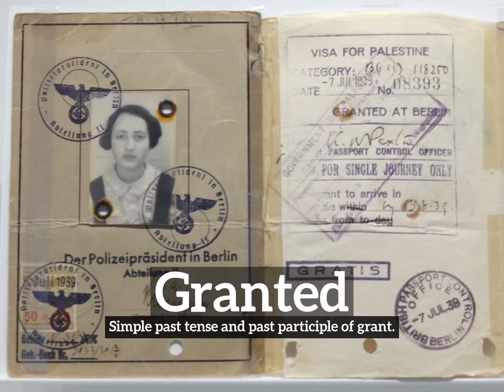What is Granted? | How Does Granted Look? | How to Say Granted in English?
Learn how to pronounce granted with Imago Spectrum.

Imago Spectrum allows you to easily memorize common English words and phrases by joining visual and auditory learning environments into a short video. Focus on the images and repeat granted several times for best retention results.

In this video we are speaking the word, "granted". Do take note of how granted is spelled.
The definition of granted is listed below the word in the video.
Granted:  Simple past tense and past participle of grant.